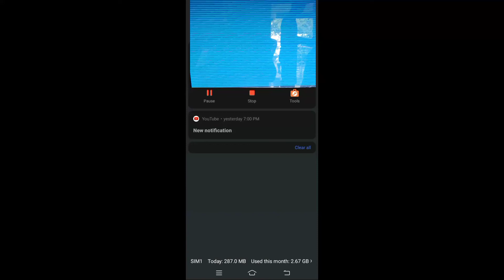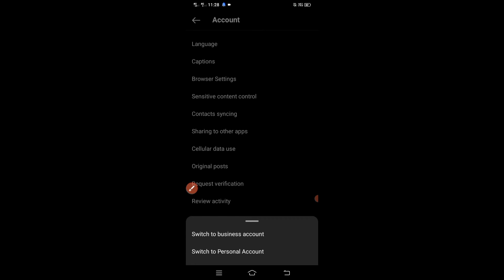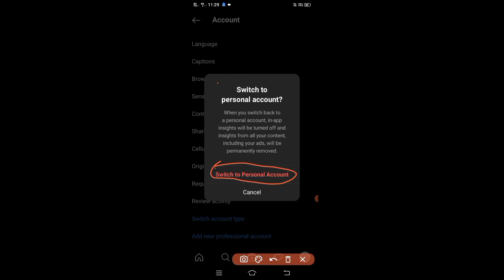remove Instagram Boost option bodo language नायनानै ला लोगोफोर important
Instragram photo video post आव boost ओंखारो अब्ला remove खालामनो थाखाय बे video खौ नायना ला।